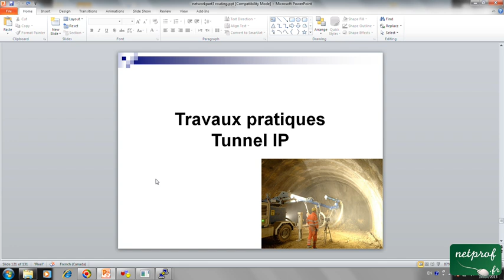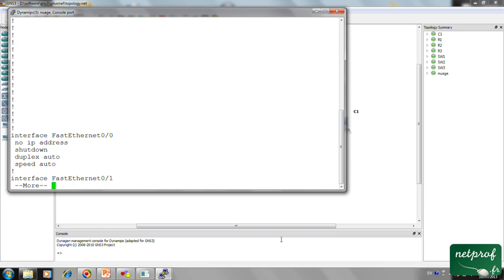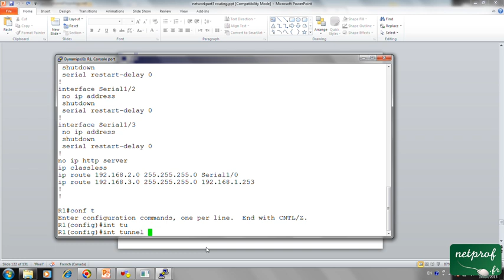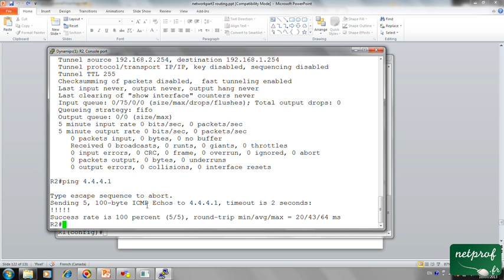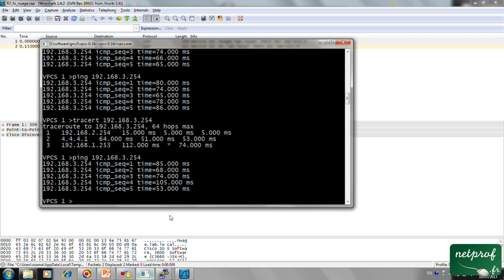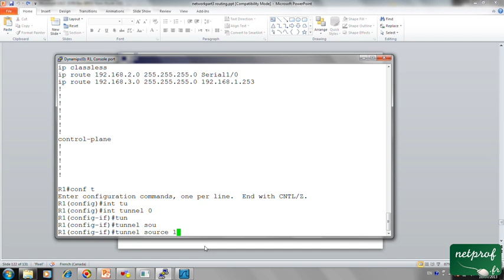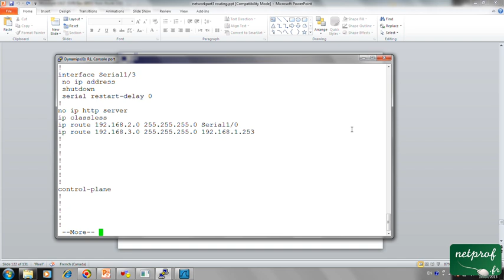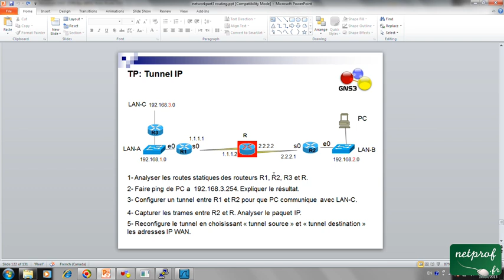24.2 TP sur les tunnels IP